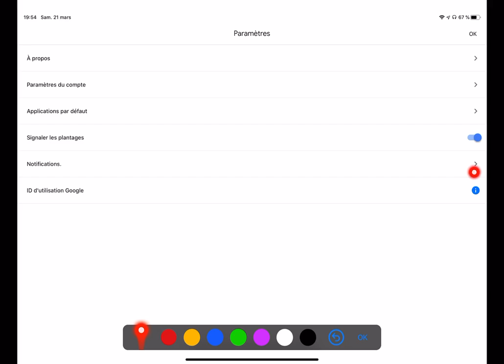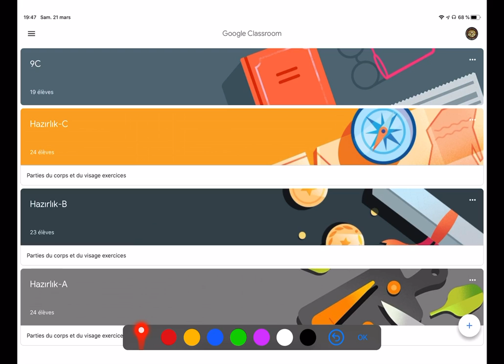Désactiver les notifications sur Google Classroom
Comment se débarrasser de tous les emails et des notifications que Google Classroom vous envoie à chaque post, chaque devoir, chaque commentaire, chaque réponse...